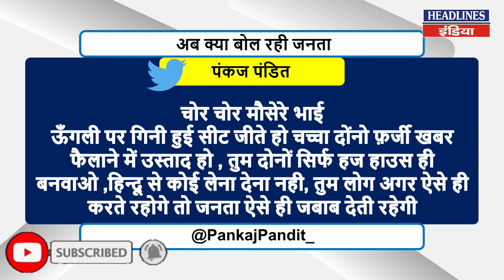Akhilesh Yadav और Sanjay Singh की मुलाकात के बाद क्या बोली यूपी की जनता | Headlines India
Akhilesh Yadav और Sanjay Singh की मुलाकात के बाद क्या बोली यूपी की जनता | Watch This Full Video